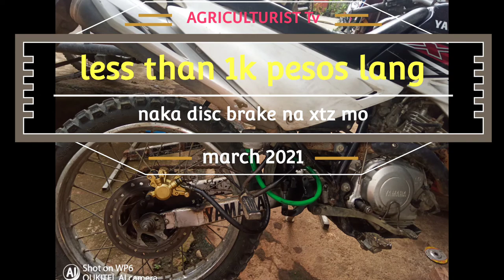xtz disc brake na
less than 1k lang naka disc brake na xtz 125 mo. xtz 125 conversion, xtz yamaha, rear brake conversion, raider 125 disc brake, rear disc brake installation, paano mag convert from drum to disc brake, mutant c
onversion ng brake.